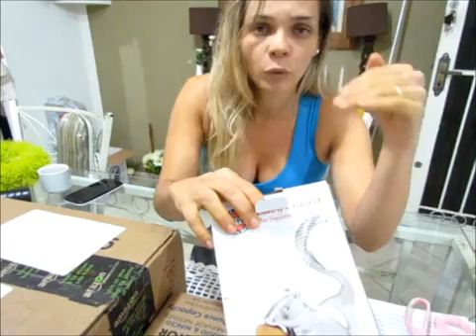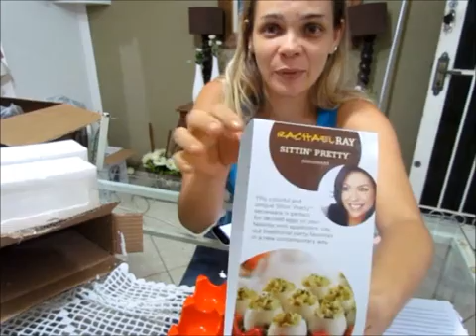COMPRINHAS/LAR/PÁSCOA/AMAZOM/MARÇO2015/#2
CESTA DE OVOS
MINI COELHOS

QUEBRA NOZES

EJETOR DE TEMPEROS QUER ME ENVIAR ALGO?
CAIXA POSTAL :80108
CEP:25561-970